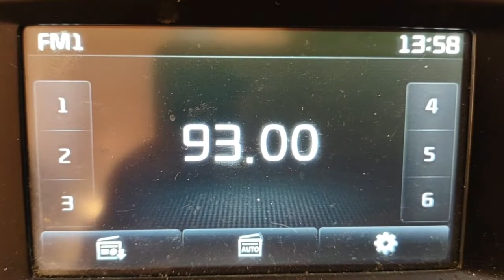fm DX tropo vertical trt nagme songuldak Merkez